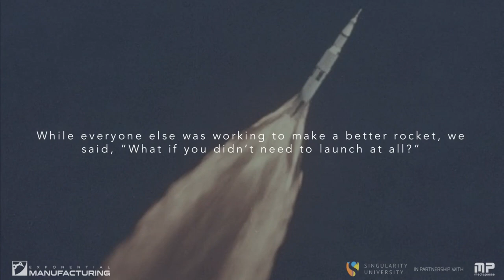Getting Humans Into Space | The Future of Space Engineering | Exponential Manufacturing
Jason Dunn from Made In Space on getting humans into space.

Getting Humans Into Space | The Future of Space Engineering | Singularity University